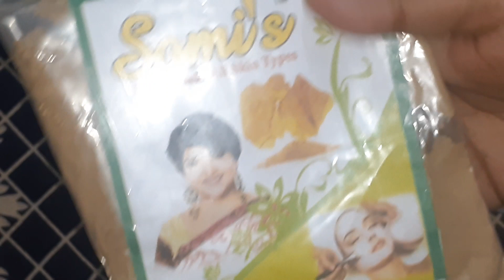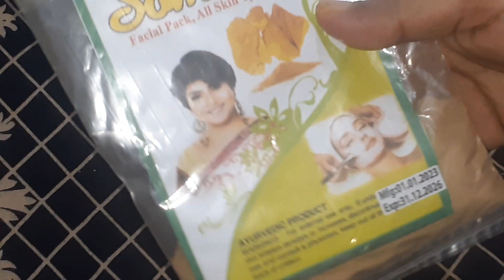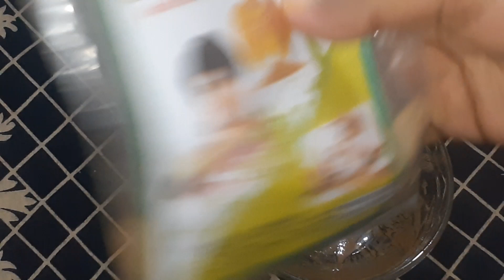মুলতানি মাটি এভাবে ব্যবহার করে নাও ত্বক হবে অনেক বেশি উজ্জ্বল ফর্সা দাগ মুক্ত|glowing skin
মুলতানি মাটি এভাবে ব্যবহার করে নাও ত্বক হবে অনেক বেশি উজ্জ্বল ফর্সা দাগ মুক্ত |ত্বকের মেছতার দাগ ব্রনের দাগ সবকিছু দূর করে দিবে |ত্বককে অনেক বেশি ফর্সা করবে|glowing skin |dark spot remove |skin care |brightening skin |whitening skin |homemade face pack |multani matir face pack |এ ফেস পেকটি  আপনারা নিয়মিত ব্যবহার করুন আশা করি অনেক ভাল রেজাল্ট পাবেন |মুলতানি মাটি রূপচর্চার জন্য যুগ যুগ ধরে এটি ব্যবহার হয়ে আসছে ত্বক অনেক বেশি ফর্সা করে ভেতর থেকে ময়লা গুলো উঠিয়ে দেয় এবং সমস্ত দাগগুলো মুছে দেওয়ার জন্য সাহায্য করে |মুলতানি মাটির সাথে আমি আরো কয়েকটি উপকরণ মিশিয়ে দিছি সেগুলো অবশ্যই দেওয়ার চেষ্টা করবেন এসবগুলো উপকরণ দিয়ে ফেসপ্যাক টি তৈরি করলে এটি ব্যবহার করার পর আপনি নিজে বুঝতে পারবেন ত্বক অনেক বেশি মসৃন করে এবং ফর্সা দাগ মুক্ত করে |ভিডিওটি ভালো লাগলে অবশ্যই একটি লাইক দিবেন চ্যানেলটি সাবস্ক্রাইব করবেন|আর ভিডিওটি যদি ফেসবুক পেজ থেকে দেখন|তাহলে  ফেসবুক পেজে ফলো দিবেন লাইক দিবেন বেশি বেশি করে শেয়ার করবেন |আল্লাহ হাফেজ |